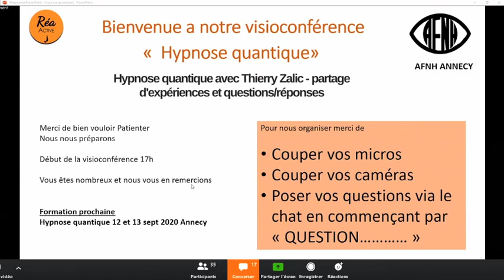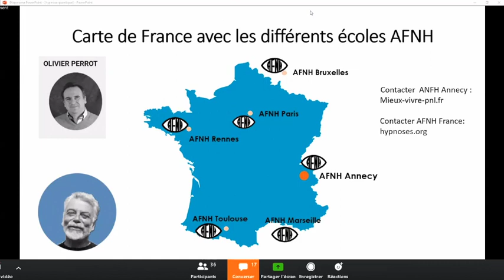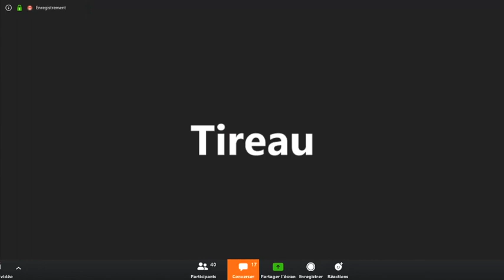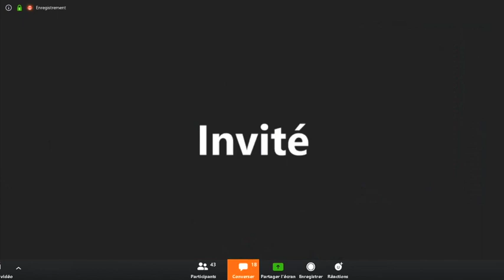Hypnose quantique - Web conférence avec Thierry Zalic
Thierry Zalic auteur de nombreux ouvrages en relation avec l'hypnose et la notion de physique quantique notamment "hypnose quantique" " RESPIR"  ..
Thierry Zalic répond aux questions de Tania Lafore lors d'une web conférence, il donnera une vision de la prochaine formation qui aura lieu à l'AFNH Annecy. l'AFNH dirigé par Olivier Perrot est un centre de formation en hypnose réputé depuis plus de 25 ans qui organise des formations pour les professionnels de santé sur toute la France.